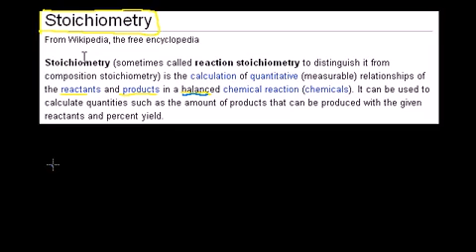Stoichiometry in Bangla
Introduction to stoichiometry